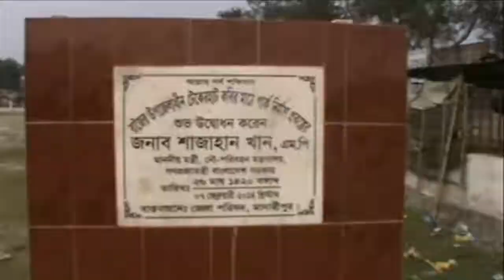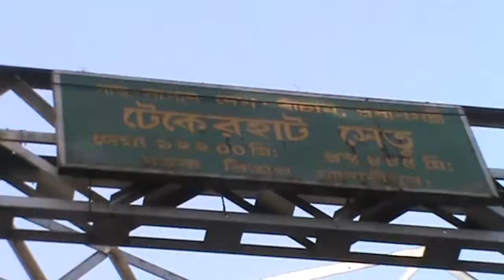মাদারীপুর জেলার রাজৈর উপজেলা মুক্ত দিবস